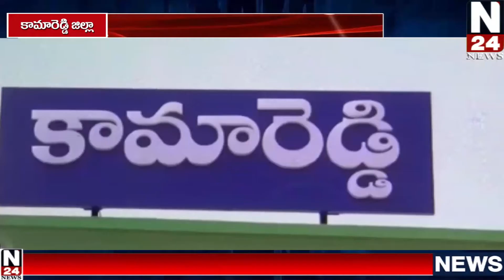ప్రశ్నించే గొంతుక అయినటువంటి తీన్మార్ మల్లన్న పైన దాడినిఖండిస్తూ కామారెడ్డిలో R&B గెస్ట్ హౌస్ లో